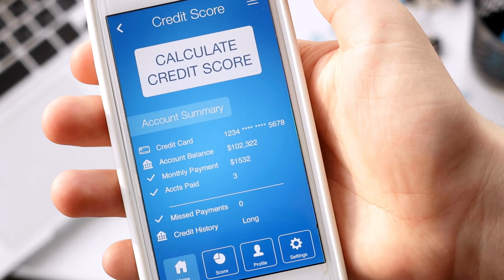Give Yourself Credit in Chaing Mai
Tired of the rat race and the endless cycle of debt in the West? Discover how life in Chiang Mai, Thailand, offers a refreshing alternative. In this video, we'll explore why credit isn't necessary to enjoy a high standard of living in this beautiful city.

Experience a slower pace of life where you're treated as a human being, not just a number. Enjoy affordable healthcare, delicious local cuisine, and a vibrant expat community. Learn how you can stretch your dollar further and live comfortably without the constant pressure of maintaining a high credit score.

Join us as we dive into the cost of living, cultural experiences, and the incredible benefits of making Chiang Mai your new home. Whether you're planning to retire, work remotely, or simply seek a change, Chiang Mai offers a unique opportunity to escape the financial stress of Western countries and embrace a more fulfilling lifestyle.

✅  About Far Away Fred.

This channel is about traveling and living abroad. Come with me and find your place in the world waiting for you. I was told to keep working and add to my retirement. At 55 years of age, my wife and I said NO! We were ready to see what was possible when we believed. There is a way other than what we are traditionally taught. Let's Go!!